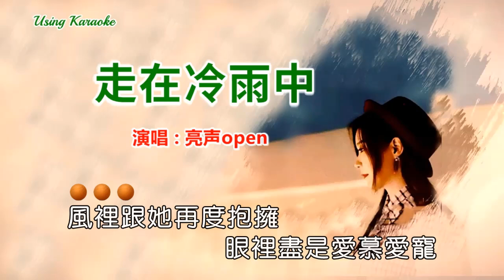走在冷雨中 (粵語版) 亮声open -主唱 KARAOKE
走在冷雨中-亮声open
词：余云飞/金属锇
曲：余云飞
编曲：KITO
混音：励志豪
和声：励志豪
制作人：Glax
监制：胡伟/莫堂庆
OP：广纳音乐

風裡跟她再度抱擁
眼裡盡是愛慕愛寵
內心悲痛翻起思緒淚涌
歡笑此刻消散如夢
真相隱隱滲入晚空
撲朔迷離似幻似空
內心冰凍恍惚一切落空
封印往昔真意或情重
孤單身影走進冷雨中
街燈一盞一片為我護送
身邊沒你影蹤 只盼得虛空
莫名失去像命運愚弄
北風呼呼將我的愛觸動
余生南北西東不拖不欠奉
這生難再有這情義濃
内心冰凍恍惚一切落空